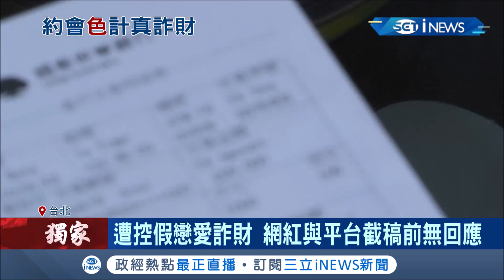沒想到是甜蜜陷阱..戀愛詐騙再進化! 控"健身系"直播網紅騙百萬 還有一套SOP...?│記者 鄭遠龍 孟國華 張哲豪│【台灣要聞。先知道】20210219│三立iNEW